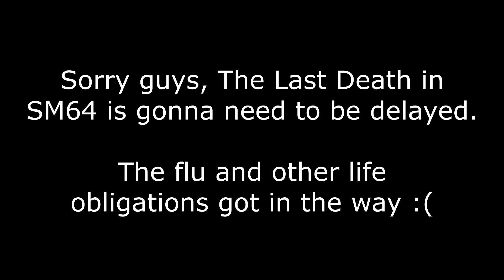Stupid Death Toons - 12 - This December in a Nutshell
What else can I say? Spent most of the late November and December so far either being sick, or busy with other life obligations. So yeah, the big video project is delayed unfortunately. On the bright side... this means the quality of the product will be better! So there's a bright side at least. Anyways, enjoy this Stupid Toon for now. Until next time...

Make sure to copy and paste the links if they don't work. It's just Youtube being weird.

What the description said.